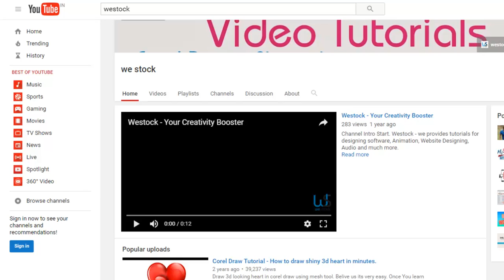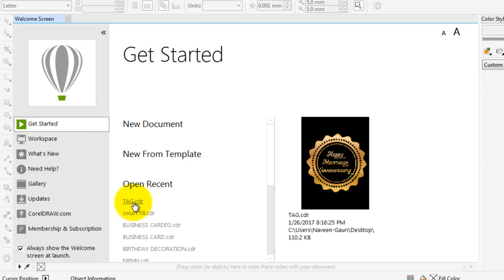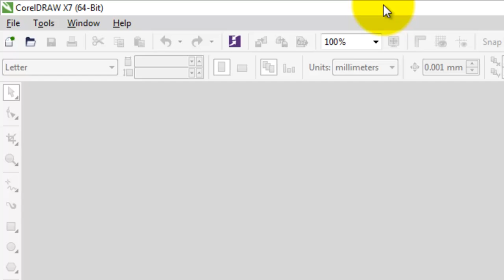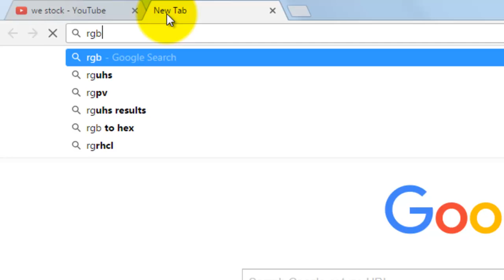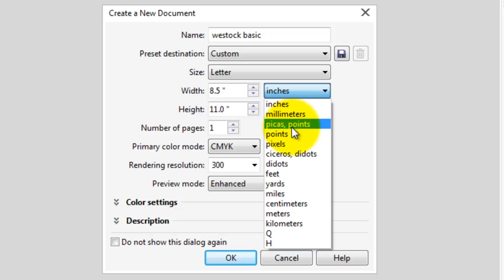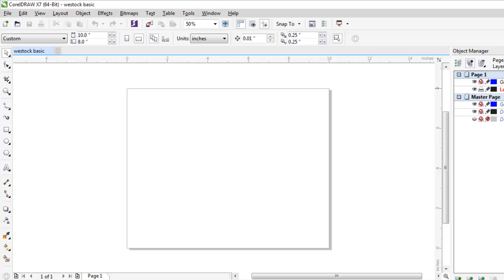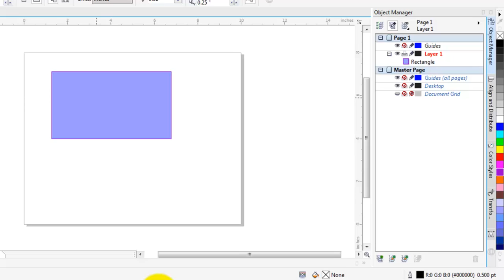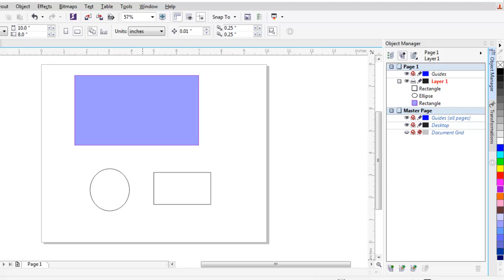Coreldraw basic tutorials in hindi - Lesson 1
Learn Coreldraw step by step in hindi | Basic corel draw lessons in hindi for students, graphic designers, trainers, DTP Operators and curious guys. JAI GURU JI...SHUKRANA GURU JI...
All these CorelDraw tutorials are hosted by Guruji on channel westock. These tutorials can help you to express your creativity more beautifully and perfectly. This can help beginners to get a good Graphics Work, Job or Project based work. This online channel is not less than any institute. Believe on God, Believe in yourself. The day of light is not away, Just Watch, Practice & Learn.

Agar video pasand ayi to like jarur kar dijiye, niche comment bhi kar dijiye aur is video ko share jarur kar dijiyega taki ye knowledge dusro tak pahuch jaye. aur is channel ko app abhi SUBSCRIBE jarur kar lo kyunki main aise interesting contents aapke liye upload karta rehta hu.

*** धन्यवाद***

Thanks & Regards...Naveen Malik
Learn Photoshop Basics : Photoshop basic hindi tutorial